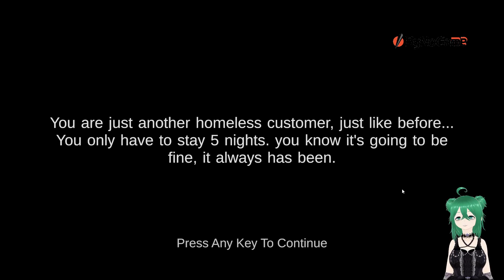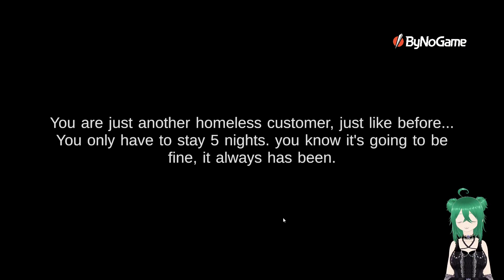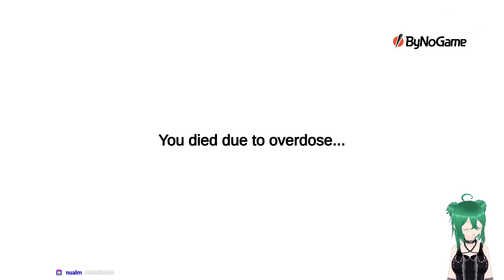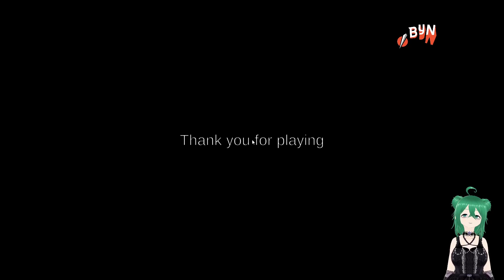İşte Karşınızda Shrek | 5 Nights At Shrek's Hotel 2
sorunu halledemedim ama olsun...